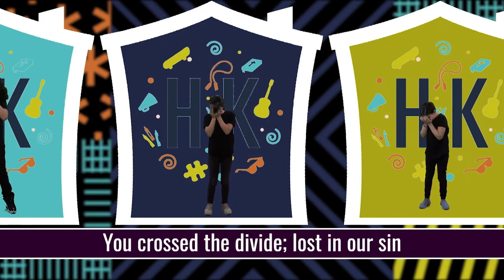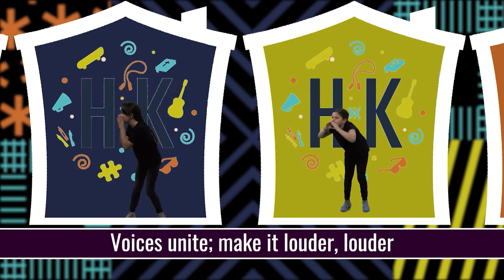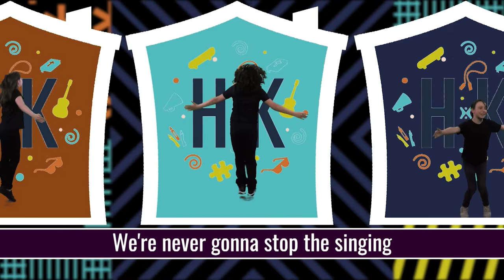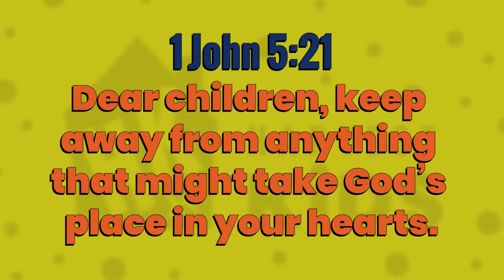"Jeroboam Disobeyed God" | Early-Childhood | Harvest at Home: Kids | 9-4-22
Sin always leads us away from God. Jesus came to bring us back to God. Jesus is the true King who gave His life as a sacrifice so we can be forgiven of our sins. Jesus’ kingdom will last forever.